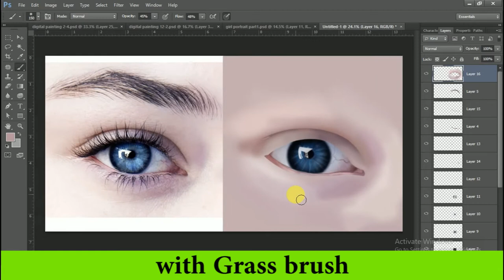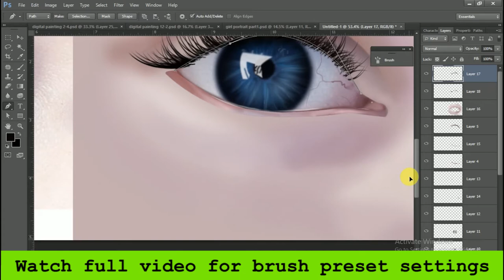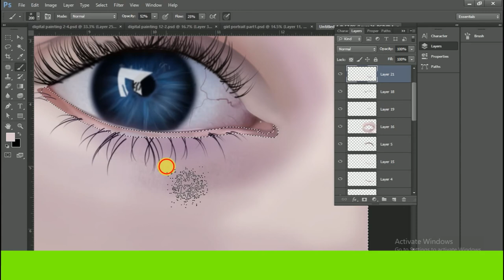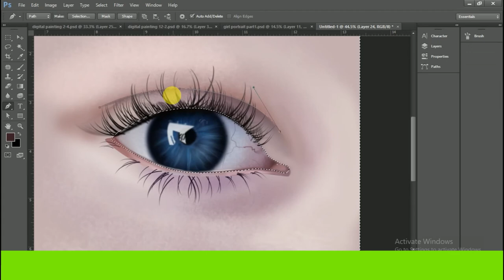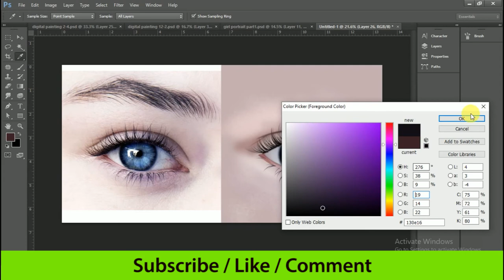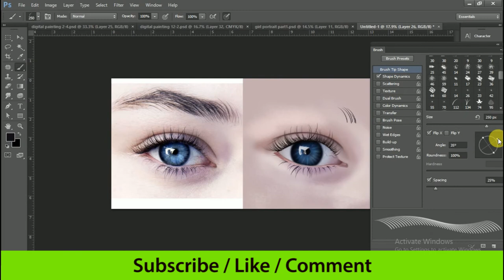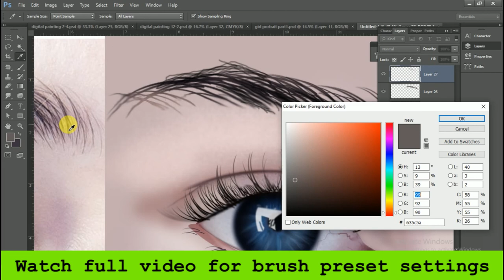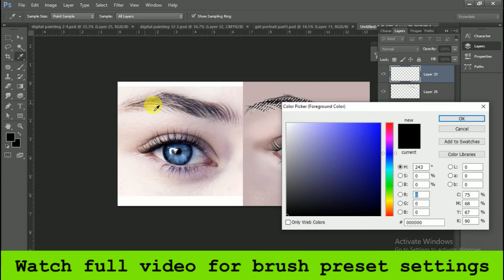How to Draw Realistic EYE: Digital Painting Part-2. (without Pen tablet)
Welcome to the second Part of eye Digital Painting If you havent seen the first part please have a look .
Its a very easy technique to Draw a realistic eye in photoshop .
This tutorial is for beginners to draw a high quality digital painting.
I used Grass brush to create eye lashes and eye brows .
No Photoshop Plugins Required .
No pen tablet required for this  eye digital painting.
Video have two parts please watch both part to learn this amazing technique.
Complete digital painting Process done by mouse and simple, photoshop brushes,